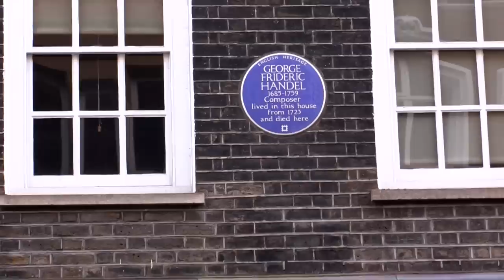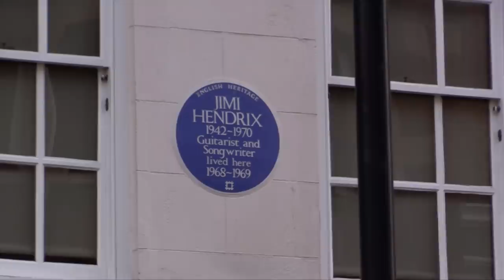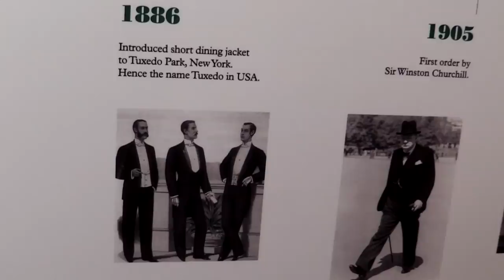Tour of London's Mayfair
Tour of London's Mayfair with Julian McDonnell from Joolz Guides.

Claridges in Brook Street was founded by a butler in 1855.
Then in 1860  Victorian and Albert were hosted by Empress Eugenie of France.
During World War II many of Europe’s royal families were in exile, one of whom was King Peter of Yugoslavia who fathered his son prince Alexander in suite 212.

Churchilll declared the room to be part of Yugoslavia for one day and Yugoslavian earth was placed under the bed so he could be born on Yugoslav soil.
Then Churchill discovered he hadn’t been re-elected and came to Claridges to commiserate.
Gordon Ramsey used to run the restaurant but  no longer since losing his Michelin star.

Brook Street is also home to the  Handel Hendrix museum.
The word brook refers to the Tyburn river which used to run here.
Savile Row  is where the Tuxedo was invented by Henry Poole  when
James Potter of Tuxedo Park NY was invited by the  prince of Wales to sandringham. He wanted the same suit as the prince.

In 1969 The Beatles performed their last ever gig on the roof of Apple Studios at No.3 Savile Row but the police closed it down after 40 minutes.

Burlington Arcade

1819 - Lord Cavendish inherited Burlington house and built this covered arcade to stop people throwing things into his garden.
He recruited beadles from his old regiment the 10th Hussars so his  wife and friends could shop unmolested. These beadles are now the oldest police force in the world.
No running, whistling or opening umbrellas.

The Punch Bowl - 2008 It was bought by Guy Ritchie and Madonna for 2.5 million off the son of a gangster.
Ritchie retained Madonna’s share after they divorced.
Famous patrons  include David Beckham, Princes William and Harry, Leonardo di Caprio, Robert Downey and Justin Timberlake.
It was investigated for charging tourists more than locals but cleared.
Ritchie sold it in 2013.